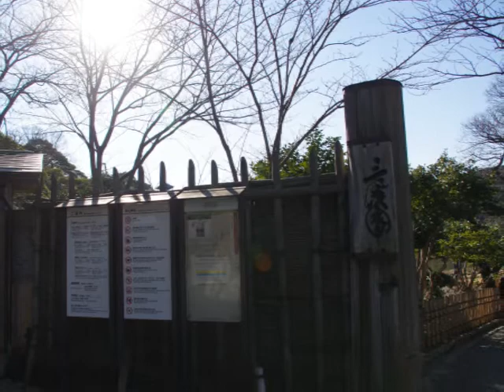2021 1 31 咲いた咲いた梅が咲いた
まだまだ寒い日が続きますが　梅が咲いたと　風の便りに聞きましたので
コロナの中ですが　運動を兼ねて出かけました。
まだだと思いましたが咲き始めましたね
白鷺　青鷺が寒そうでした　カワセミさんも居ました。
太陽が反射して　まぶしかったです　良い散歩が出来ました。
三密にならない様に気を付けました。